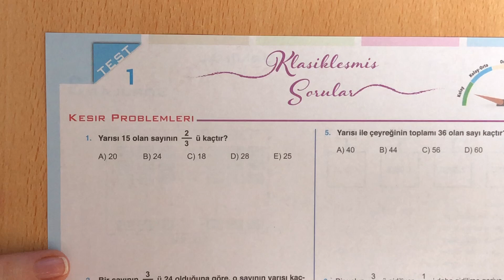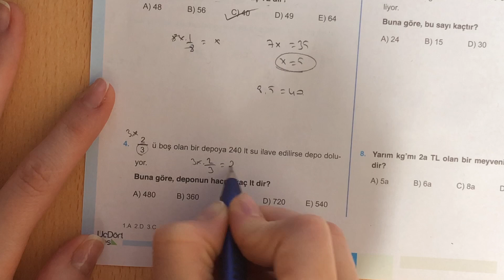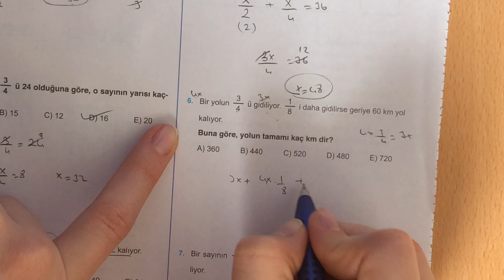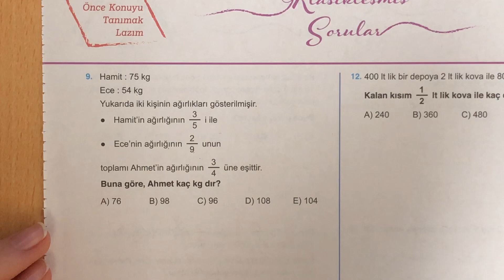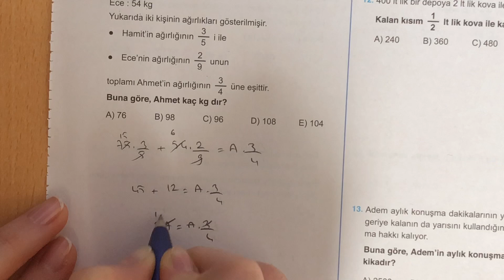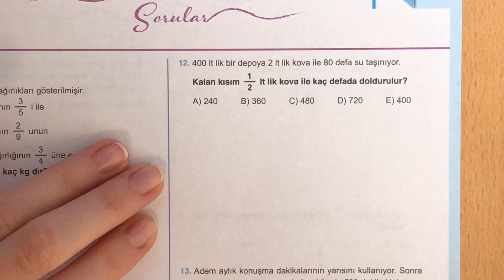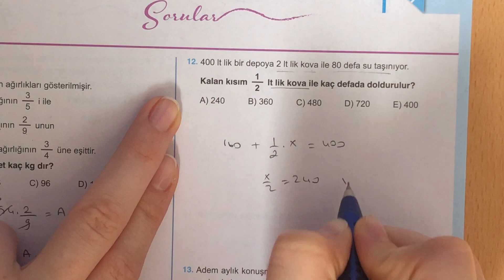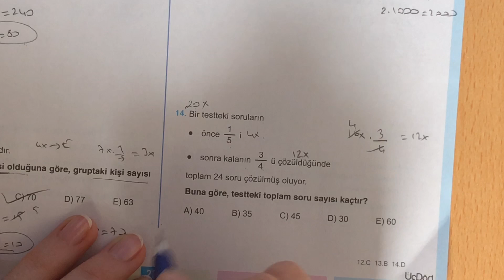(2020) 345 TYT MATEMATİK KESİR PROBLEMLERİ TEST-1 ÇÖZÜMLERİ